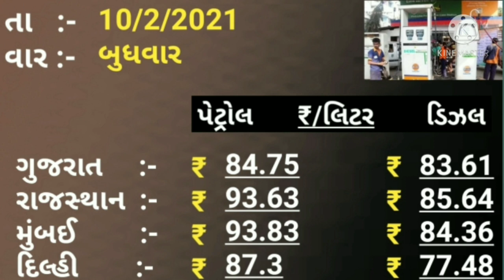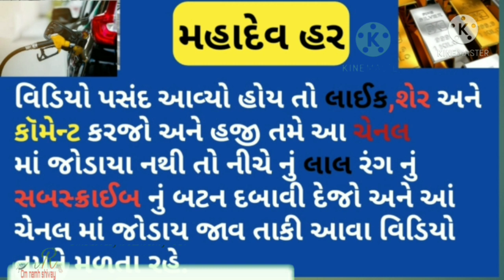10 ફેબ્રુઆરી Aaj Ka Petrol Bhav Petrol Ka Rate Petrol Diesel Price Today ગુજરાતી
10 ફેબ્રુઆરી Aaj Ka Petrol Bhav Petrol Ka Rate Petrol Diesel Price Today ગુજરાતી

                           🕉️ નમઃ શિવાય

બેંગલોર બિહાર.

               🕉️  MAHADEV HAR  🕉️

આજ નો ડીઝલ પેટ્રોલ નો ભાવ આજ નો તાજા ભાવ આજ નો ડીઝલ નો ભાવ આજ નો ડીઝલ નો ભાવ आज का पेट्रोल डीजल का भाव Petrol diesel Rate Today

Icon 🔔🔔🔔Ko dabado.

इस चेनल में आपको जनरल नॉलेज  महत्व पूर्ण माहिती
इतिहास से लगती तमाम प्रकार की जानकारी मिलती रहेगी.

આ ચેનલ માં તમને સોના ચાંદી પેટ્રોલ ડિઝલ ના તાજા ભાવ ની જાણકારી મળતી રહેશે.

और खेती से सबंधित महत्वपूर्ण माहिती उसे लगते सवालों के जवाब की विडियो भी इस चेनल में आपको
मिलते रहेंगे.

તાજાં સમાચાર
ગુજરાતી સમાચાર
પેટ્રોલ ડીઝલ નો ભાવ શું છે